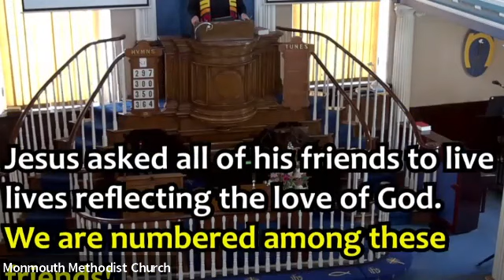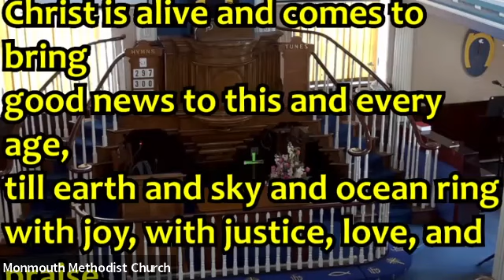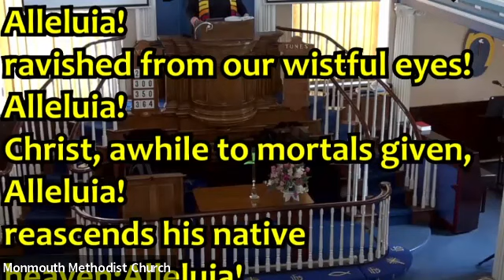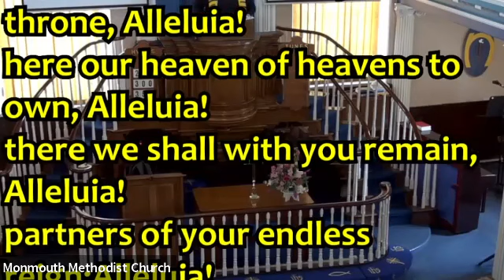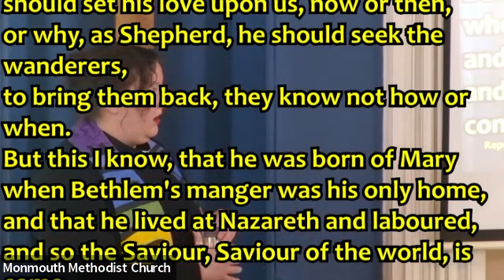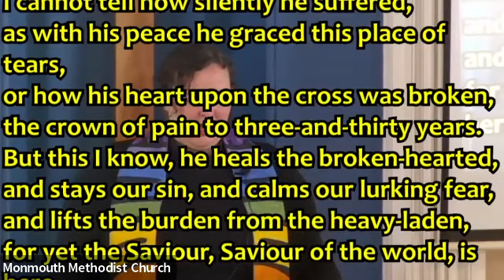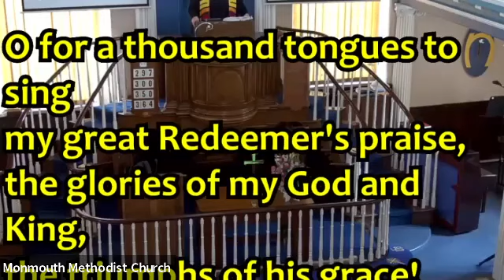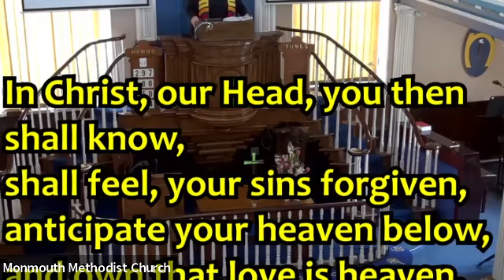Sunday Worship, 29.05.22, Monmouth Methodist Church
Rev. Bethany Willers preaching